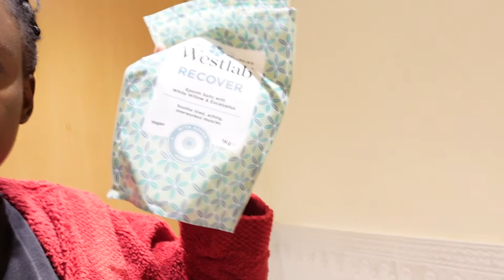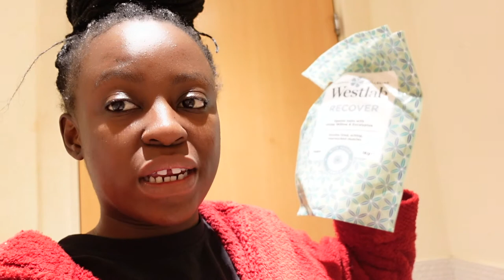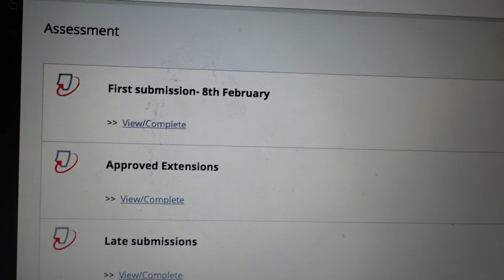FINALLY FEELING BETTER | VLOG #34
FOLLOW ME ▹
TIME STAMPS

00:00 Intro
01:19 Health Update
04:08 Skincare recommendations
04:52 Lockdown reflection
06:30 Dancing with Zeya
07:28 Productivity tips
08:54 Assignment deadline

PRODUCTS MENTIONED ▹
Westlab Sea Salts
DKNY Be Delicious
Impulse Fizzy Apple

EDITING ▹
‣ iMovie

DSLR + LENS ▹
‣ Canon 750 D (sit down videos)

POINT + SHOOT ▹
‣ iPhone 11 (vlogs)
‣ Sony ZV-1